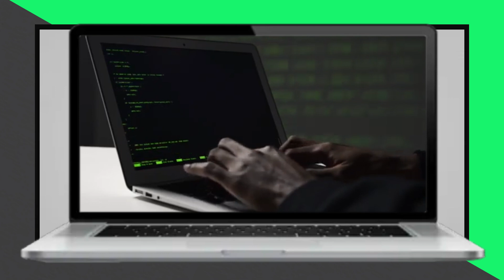How To Fix Cisco AP Blinking Red (Understand The Causes And Solutions To Cisco AP Flashing Red)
How To Fix Cisco AP Blinking Red (Understand The Causes And Solutions To Cisco AP Flashing Red). In this video tutorial I will show you how to fix Cisco AP blinking red.

The blinking red light means your Cisco AP was booted up without an IP address.
Your AP assigns IP addresses to clients on the network to receive internet connection. Even though the AP may be properly configured as a DHCP server, the interface BVI IP address on the AP may not align with the one in the same IP address range, causing the blinking red light. If this is the case, here is what to do:
• Get to your AP’s ethernet interface
• Use the IP helper command to navigate the AP to the DHCP server.
• Ensure the router’s IP address is the same as the AP’s.

Alternatively, your AP’s ethernet link could have an issue, resulting in the blinking red light.
Another possibility is that your device's ethernet connection has a problem that causes its LED light to flash red. Here is what you can do:
• Check the ethernet port on the AP damage or malfunction.
• Connect the device to a different port on the patch panel.
• If this does not resolve the issue, replace the Ethernet cable.